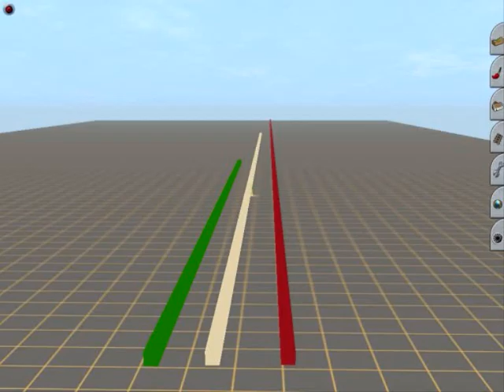Stuff That Trainz Driver 2 Will Have N3VGames Add, Download, And Update To It Part 14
Here is part fourteen of a slideshow of some stuff, that N3VGames should add, download, and update to Trainz Driver 2.